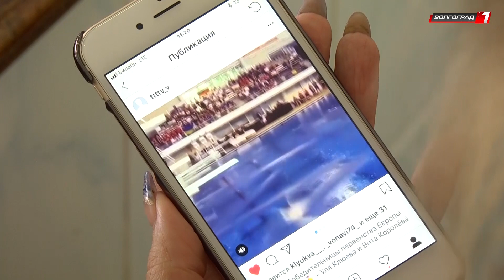Волгоградская прыгунья в воду готовится к юношеским олимпийским играм